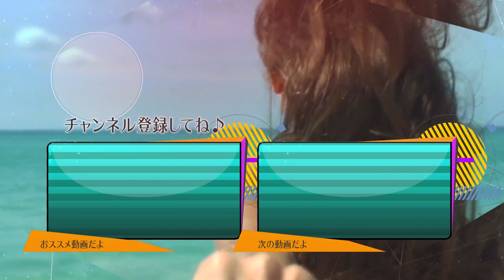【釣りゲーム】綺麗な水が良いわな岩魚‐岩魚沢‐ FISH EYES 3 ~記憶の破片たち～ full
今回の目標は「イワナ10匹」釣りに岩魚沢へ！

家から出たくないけど釣りはしたい！！
山に行きたい！川に行きたい！

そんな人おススメの釣りゲーム。背景の景色はまさに
実物そのもの。それだけで日常を忘れて癒されます。

川のせせらぎ、鳥のさえずり、癒しの効果抜群。
あききゅんの実況でプラマイゼロかな！